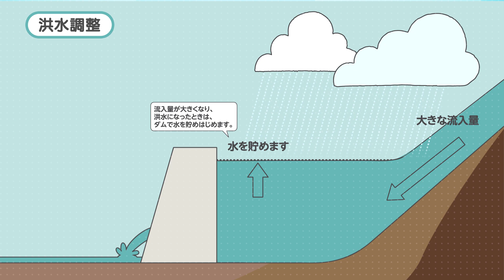動画6 防災・減災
本動画は、水循環の重要性についての理解と関心を深めていただくため、中学生向けの教材として作成しました。下記国土交通省HPリンク先に掲載している中学生向け副読本「水循環」の内容を簡単に映像で紹介する内容となっております。
本動画は、副読本「水循環」やワークシート等と合わせて、例えば、中学校理科の気象、大地の成り立ち、自然と人間に関する学習や、中学校社会科地理的分野の日本の様々な地域、公民的分野の国際社会の諸課題に関する学習などを踏まえ、さらに水循環について調べる際に活用いただけます。
電子データ(mp4ファイル)の提供が可能ですので、下記国土交通省HPリンク先に掲載しているメールアドレスにご連絡ください。

制作：内閣官房水循環政策本部事務局（国土交通省水管理・国土保全局水資源部）